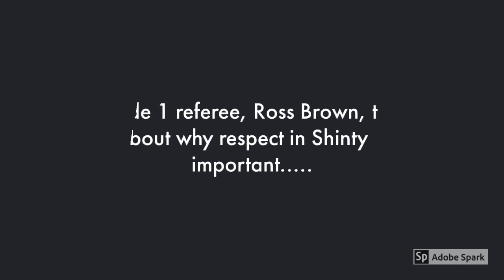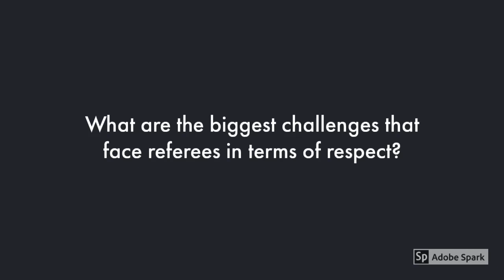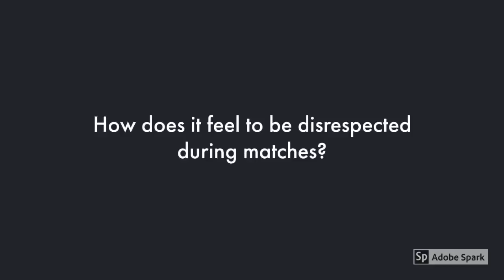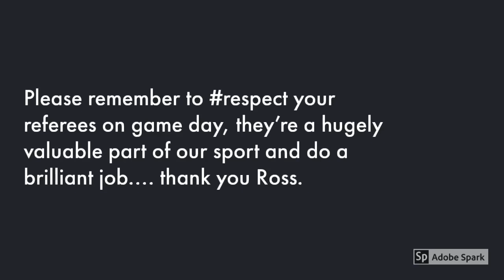28 June 2019